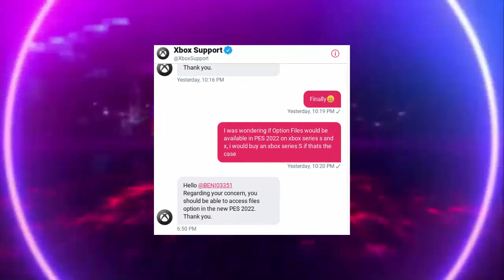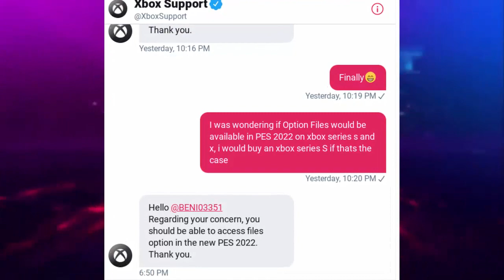💣BOMBA! PES 2022 OPTION FILE CONFIRMADO PARA XBOX!